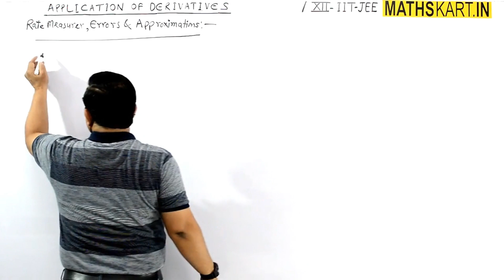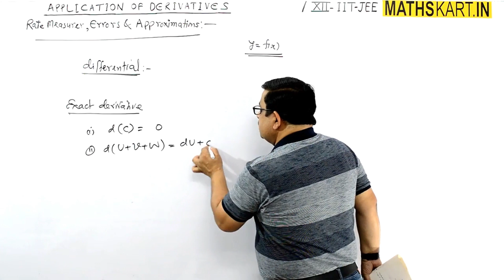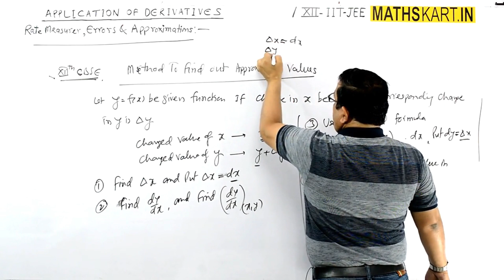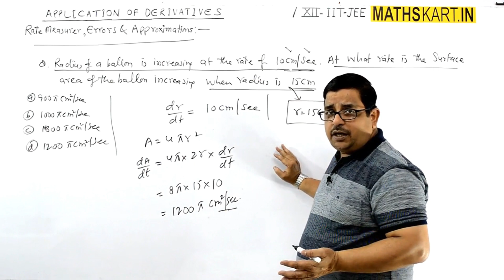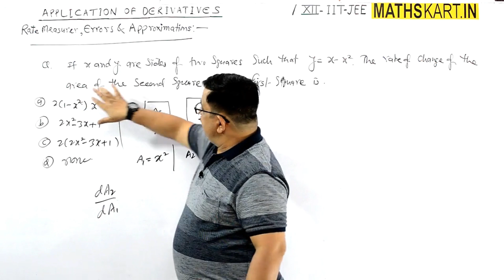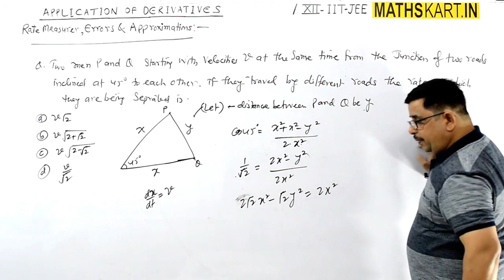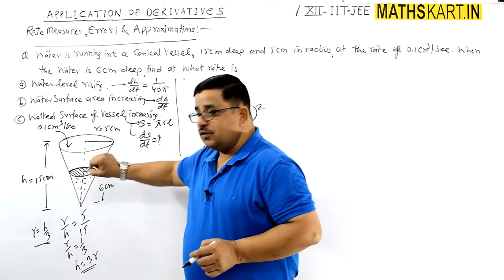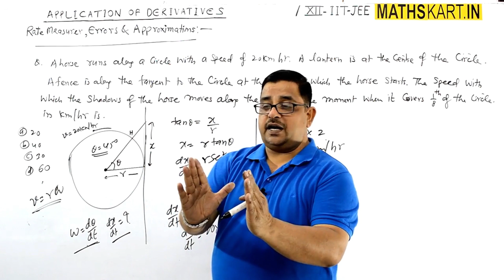Rate Measure, Errors & Approximations Class 12 | Application of Derivatives | One Shot JEE Mains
Most Detailed 100% Complete One Shot Series For JEE Mains Covers Full Rate Measure, Errors & Approximations in One Video.
A to Z Rate Measure, Errors & Approximations For Class 12 and Jee Mains Covered in the Video.
Here is Rate Measure, Errors & Approximations One Shot JEE, Where You can GO From “ZERO Level To Jee Mains Level” for Jee Mains in One Shot.
Whole Chapter With Complete Theory With Parallel Examples covering PYQs.
Full Time FOCUS is needed To Go Through this One Shot to Complete One Chapter For JEE Mains 2023 to get 100% of The Chapter For JEE Mains & Advanced.

DOWNLOAD – DOWNLOAD – DOWNLOAD - DOWNLOAD

***Exclusive FREE Content of Rate Measure, Errors & Approximations ***

Theory Module- Rate Measure, Errors & Approximations:-

Single Choice & Multiple Choice Problems – Rate Measure, Errors & Approximations

SOLVED PROBLEMS - Rate Measure, Errors & Approximations:-

PYQs – Rate Measure, Errors & Approximations ( JEE Main & Advanced )

Rate Measure, Errors & Approximations JEE Mains & Advanced – Play list Link ( Full Chapter in 5 Videos )

Complete PDF of Class 11 JEE Preparation LINK Below

Complete PDF of Class 12 JEE Preparation LINK Below